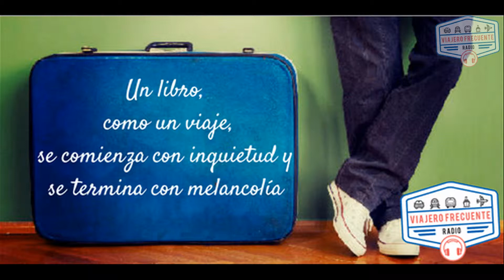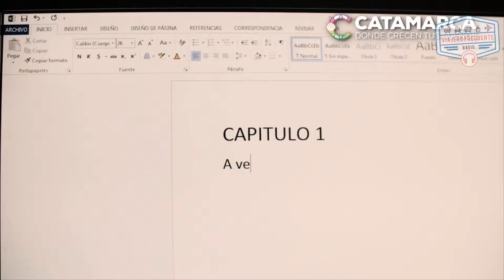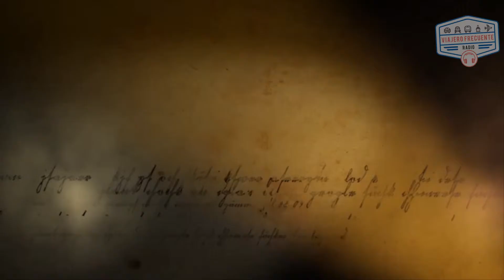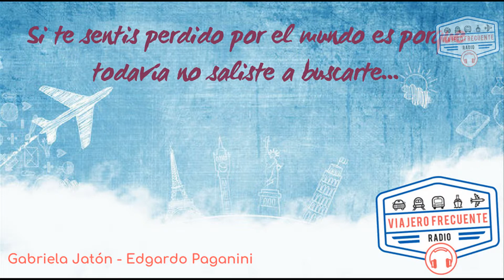CATAMARCA EN VERANO -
Paisajes increíbles, riqueza histórica y cultural única, hace de Catamarca un excelente destino para visitar durante todo el año, por eso te contamos las propuestas de verano de esta hermosa provincia del norte de Argentina.-